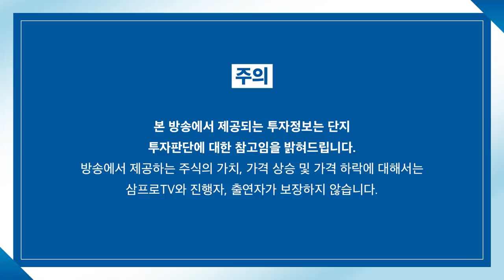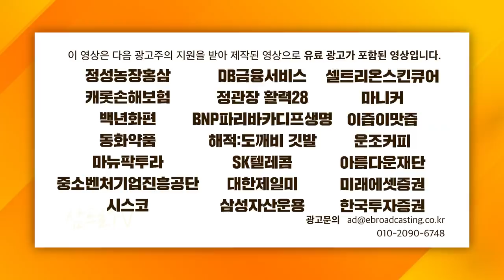[심층인터뷰] 완성차 업체의 답답한 행보, 2022 전망은? f. 현대차증권 장문수 연구위원